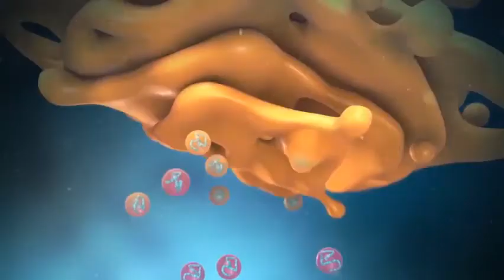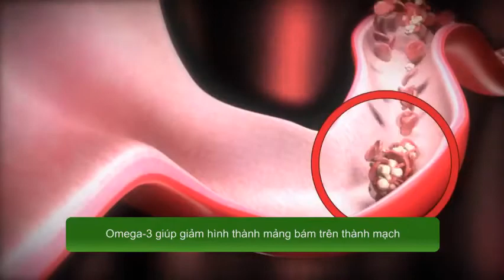BS NGUYỄN THỊ NGỌC HƯƠNG